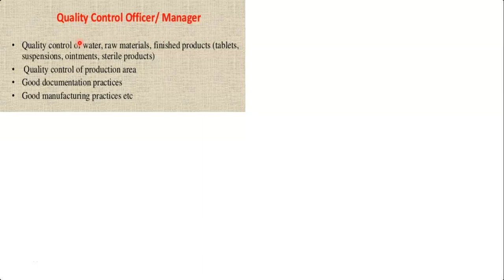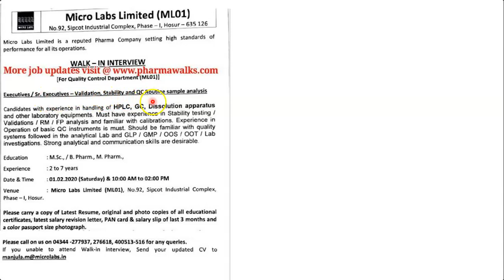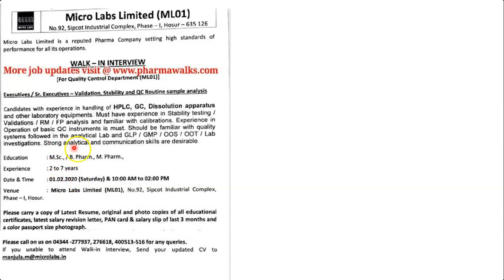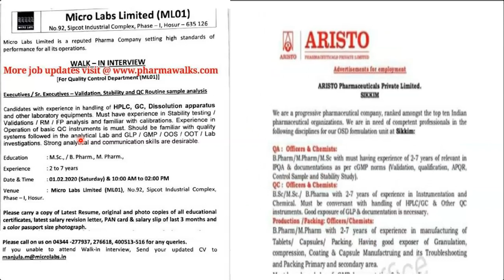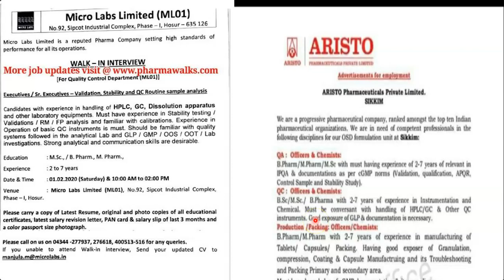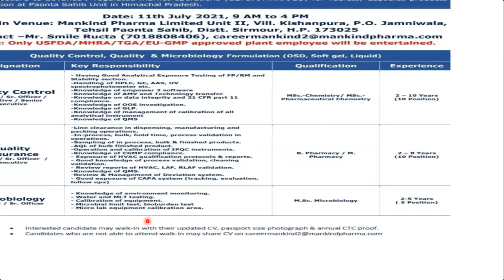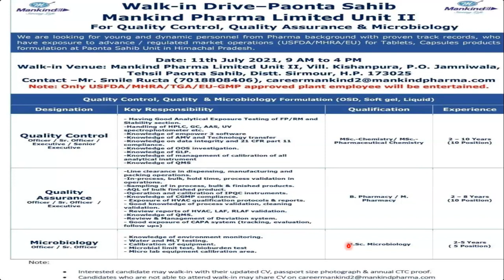IMPORTANT SKILLS AND KNOWLEDGE NECESSARY FOR MICROBIOLOGY JOBS